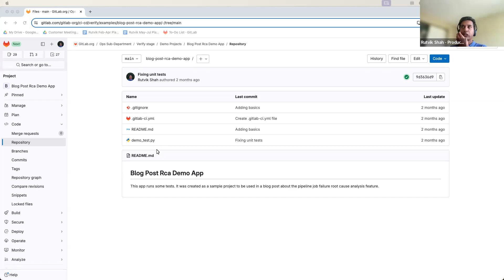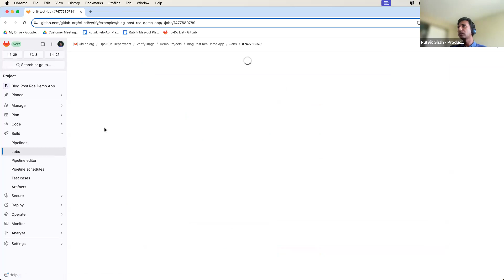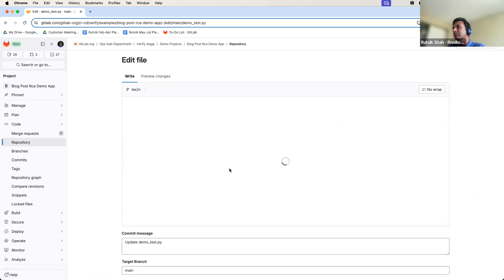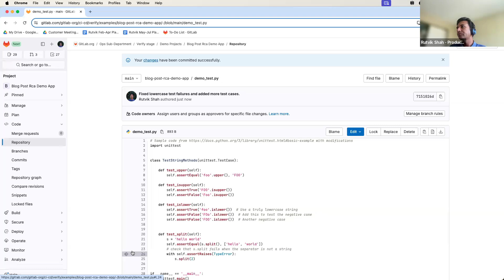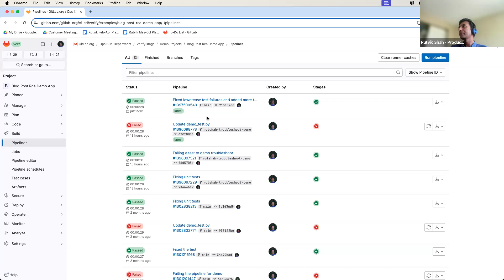Troubleshoot pipeline job failures with AI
Showcases the updated troubleshoot feature